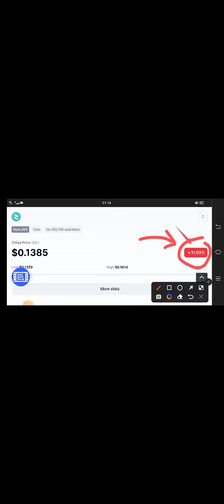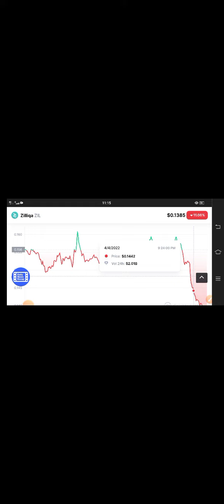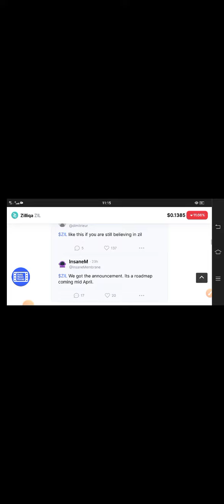Zilliqa Alert! News || Zilliqa Price Prediction! Zil Today Update